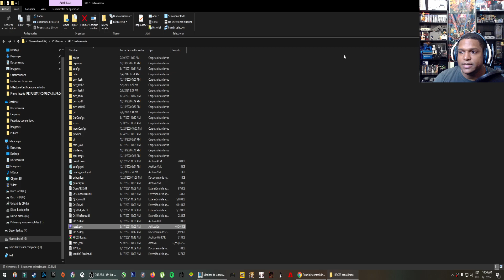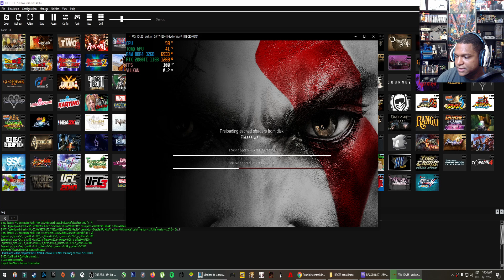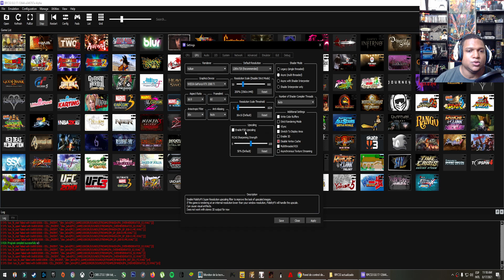FSR Explicado y Probado RPCS3 | nueva tecnologia | Nuevo Rendimiento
En este video vamos a apreder que es la tecnologia FSR y como funciona para el emulador de ps3 RPCS3, como esta afecta los juegos y que ventajas podemos sacar de una tecnologia que ya tienes meses en el mercado y forma parte de la estructura de muchos juegos recientes en PC.

==**CANALES DE DISCORD DONDE COMPARTO TODO(LO QUE NO ES DE PAGA Juegos de PC estrenos, Roms de emuladores)**==

===PC PARA JUGAR===
-CPU: i78700k
-Placa base: Asus Z370 Aorus Gaming K3
-Grafica: Zotac Gaming RTX 2080TI
-RAM: Corsair Vengeance RGB 3200MHZ 32GB(4x8)
-M2 250GB
-HD: WB blue 10TB
-SSD: Samsung Evo 500GB (500/500 w,r)
-PSU: SuperFlower 1000Watts 80plus certificated gold
-Caja: Corsair 500D
-Microfono: CAD u37
-Camara: Logited HD1080p 60fps
-Pantalla gaming: LG ultrawide 34um69G 34" 144HZ

===PC PARA EDITAR===

Laptop gaming: Lenovo Legion Y530

-Pantalla de 15,6", Full HD 1920 x 1080 pixeles
-Procesador Intel Core i5-8300H, Quadcore 2.3GHz hasta 4.0GHz
-Memoria RAM de 8GB DDR4, 2400Mhz
-Almacenamiento HDD de 1TB, 7200rpm, SATA3
-Tarjeta gráfica Nvidia GeForce GTX 1050 con 4 GB GDDR5

===PERIFERICOS
-Teclado: Corsair K70 Mk2 Cherry Red
-Ratón: Corsair Dark Core RGB SE Wireless
-Auriculares: Sades SA903